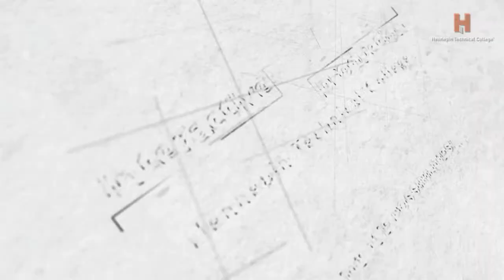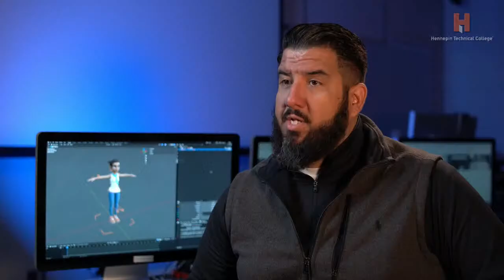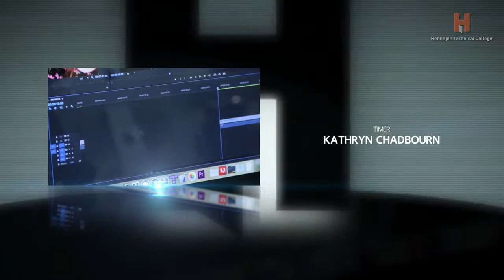Reel 2 Real - Whiplash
Reel 2 Real - Whiplash - Reel 2 Real is a weekly broadcast produced by Hennepin Technical College where we review new movie releases live every Friday during the fall semester as part of HTC's Interactive Design & Video Production: Videography and Directing course.